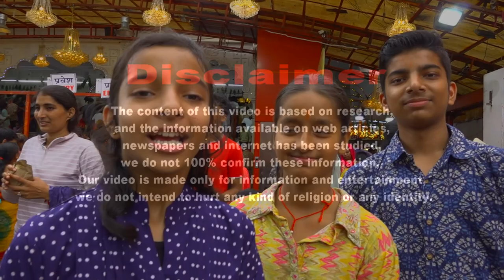ganesh chaturthi 2024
नमस्कार दोस्तों आज हम आपको लेकर जा रहे हैं। जयपुर के गणेश मंदिर जो की मोती डूंगरी के पास स्थित है। आज यहां पर गणेश महोत्सव बड़े ही धूमधाम से मनाया जा रहा है। और यहां पर चारों तरफ श्रद्धालुओं की अपार भीड़ है। श्री गणेश जी के दर्शन के लिए आज हम अपने वीडियो द्वारा आज आपको गणेश जी के दर्शन करेंगे तो आप हमारे इस वीडियो को लाइक करें शेयर करें और हमारे चैनल को सब्सक्राइब करें आपको एक बार फिर से गणेश चतुर्थी की हार्दिक-हार्दिक शुभकामनाएं आपका आने वाला हर पल हर दिन हर साल मंगलमय हो